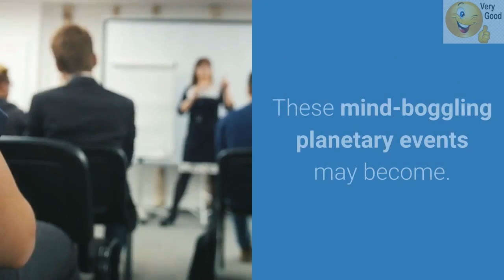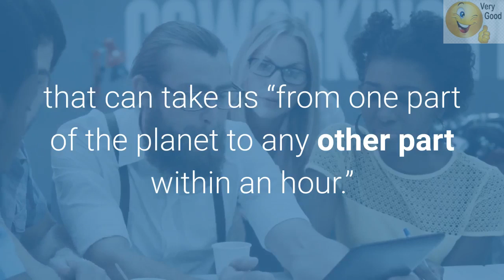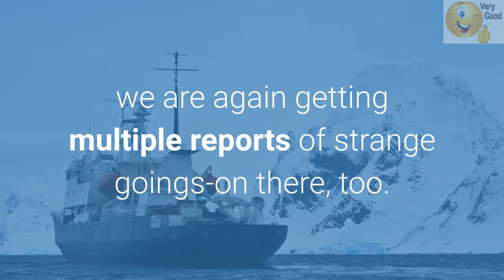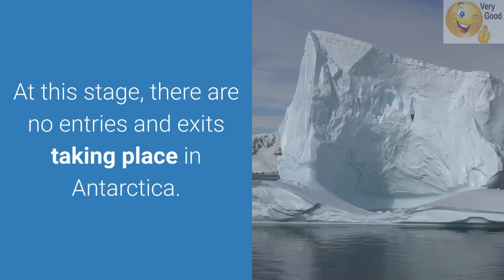An unusual flurry of events and press announcements clarifies it the U.S. government is unveiling...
An unusual flurry of events and press announcements clarifies it the U.S. government is unveiling its secret space program, multiple sources agree.  We are also hearing of a Chinese secret space program, a Nazi secret space program, and a Russian secret space program.